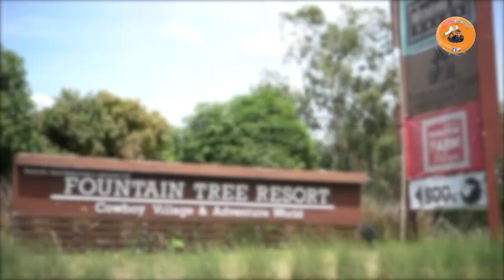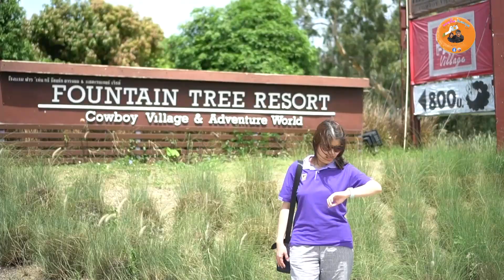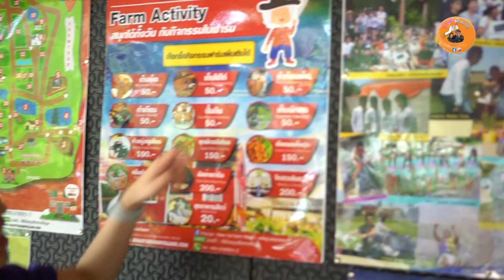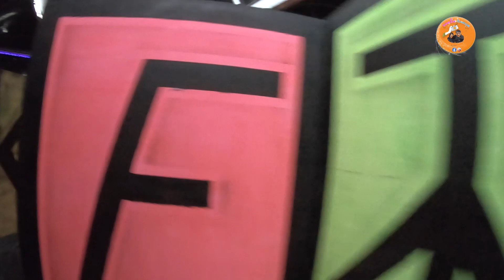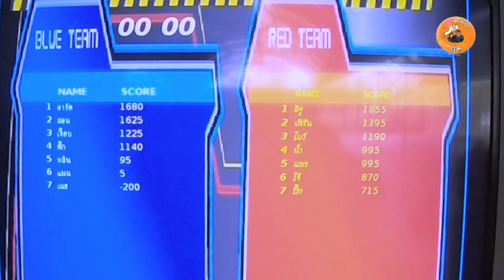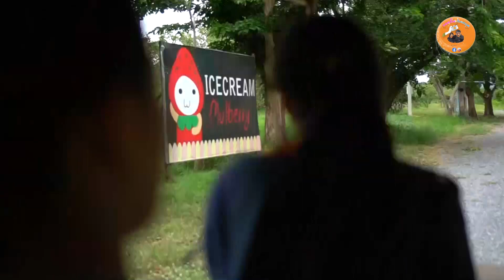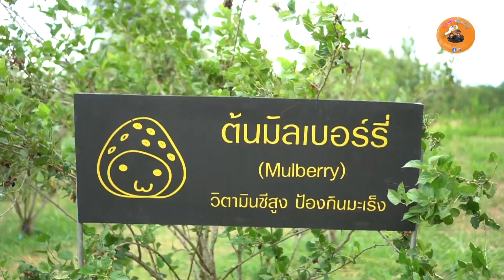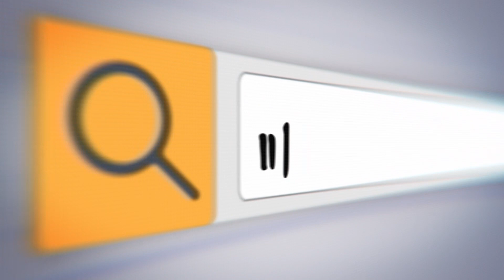วัดหยุดสุดขีด ทริปพิเศษ ฟาวเท่นทรี รีสอร์ท [FountainTree Resort] แอคชั่นวันหยุด เก็บไว้ดูตอนแก่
วัดหยุดสุดขีด ทริปพิเศษ ฟาวเท่นทรีสอร์ท[FountainTreeResort]
extreme trip
ฟาวน์เท่น ทรี รีสอร์ท เขาใหญ่